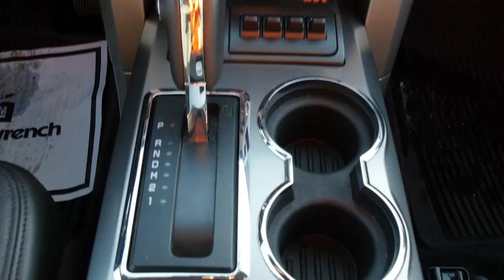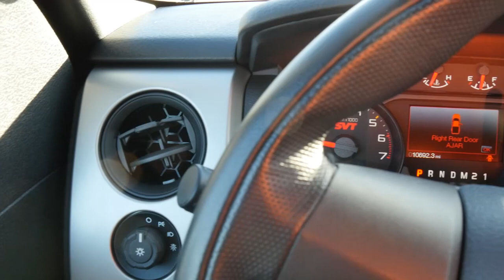2014 Ford Raptor F150 Test Drive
2014 Ford Raptor F150 Test Drive

Steve Vangorder from SVG Chevrolet and SVG Motors rides with Blaine Vencill in this incredible off road 2014 Ford Raptor F150.

SVG Motors sells new and used vehicles in and around the Miami Valley. If you're in need of a car in Dayton, Columbus, Cincinnati or the surrounding areas, make sure to check out We've got hundreds of vehicles and can help anyone, even those with low or no credit!